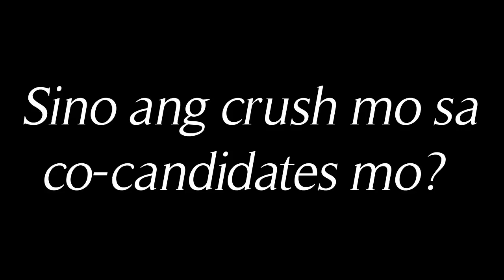Bellum Florem: Miss Engineering 2013 - Miss Eng'g Soc Confessional